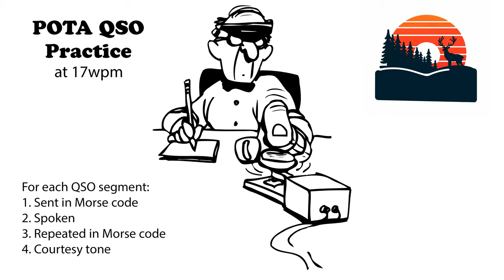POTA QSO Practice - 17wpm